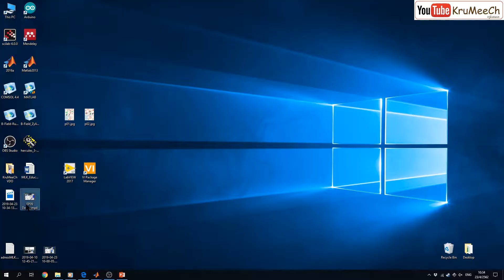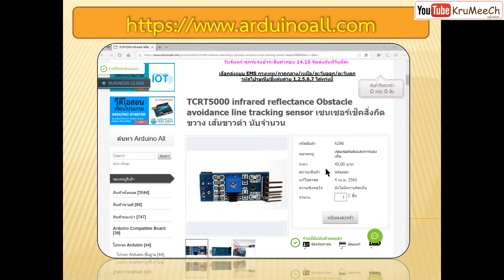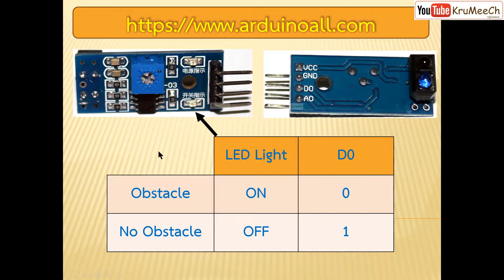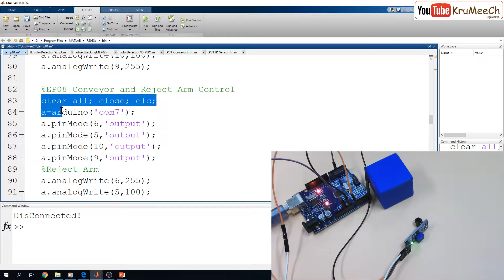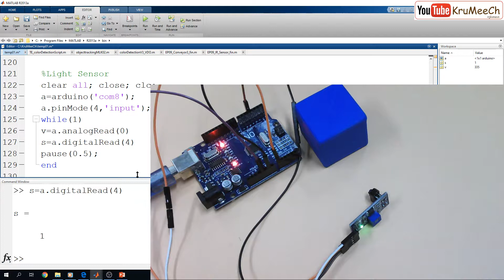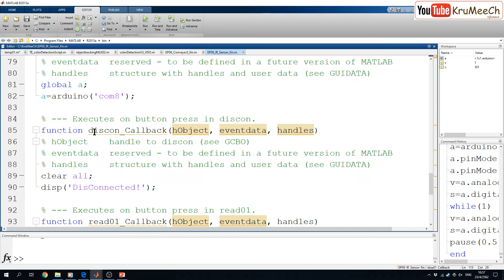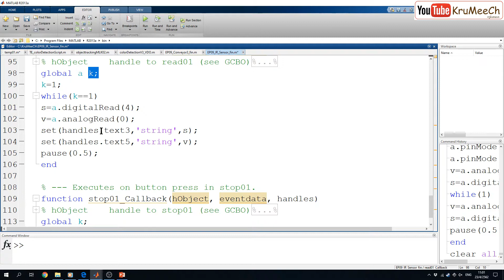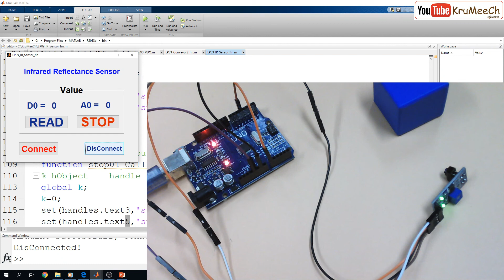Episode 09: Infrared Reflectance Sensor for MATLAB GUI interfacing with Arduino